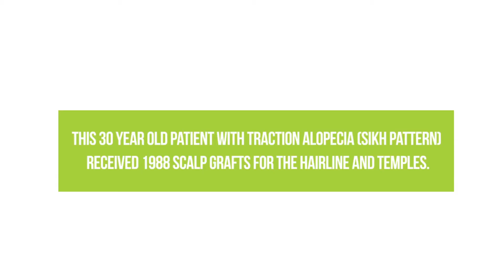Sikh Pattern Traction Alopecia | Sikh Hair Transplantation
Hair loss in Sikhs
FUE hair transplant is the best turban alopecia treatment
Sikh pattern traction alopecia is a common hair loss problem in young Indian males who tie the top knot/ top bun as part of their Sikh faith. 1988 scalp grafts used to treat the baldness. The result is seen after 18 months of the hair transplant in India

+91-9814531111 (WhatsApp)